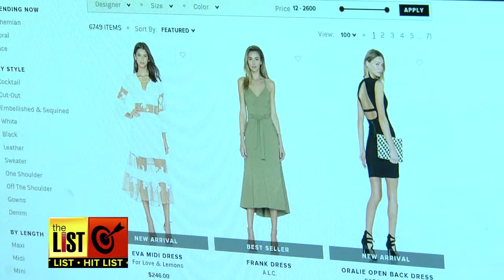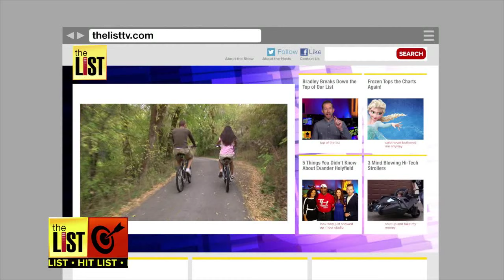3 Ways Money CAN Buy You Love and Happiness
You've heard money can't buy love and happiness, but that's not completely true. You’ve just got to work the system. Teresa Strasser and Psychology Professor, Lara Aknin, have 3 ways how you can get the most happiness out of your bucks because money CAN actually buy you love!